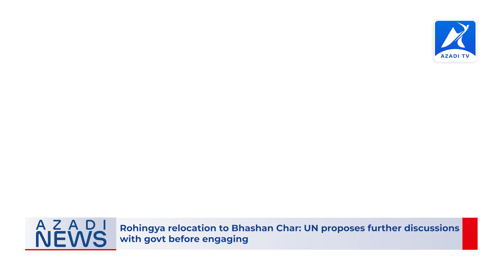Rohingya News | 31 May 2021 - Azadi TV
Headlines:
1. Bangladesh Trashes Report Alleging Rohingya Were Promised Citizenship to Move to Island
2. They Call It ‘Insane’: Where Burma Sends Political Prisoners
3. Rohingya relocation to Bhashan Char: UN proposes further discussions with govt before engaging